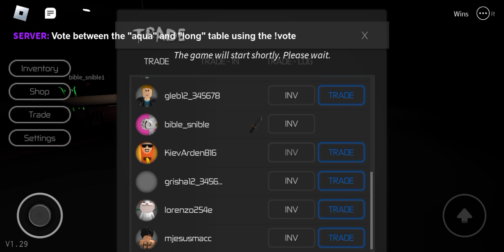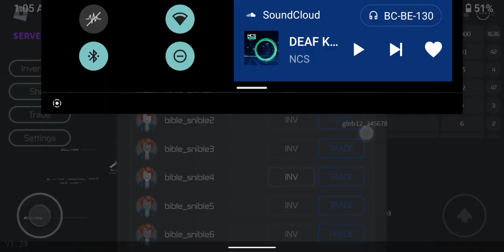auto win??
idk if that's allowed lol